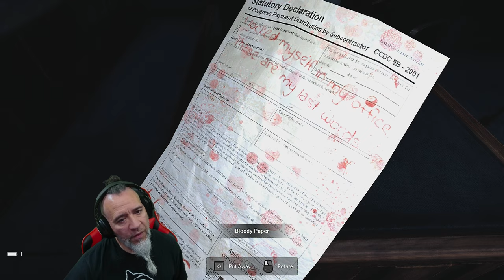The Devil Inside | Short First-Person Atmospheric Survival Horror Game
New Short First-Person Atmospheric horror game Dudes.  The Devil Inside, A Short Indie Survival Horror Game from Max Horror.

A short atmospheric horror game where you find yourself in the abandoned hospital "st.valentine", Which has been abandoned due to Unknown reasons, Now you have to find your way out of it. Before it finds you..